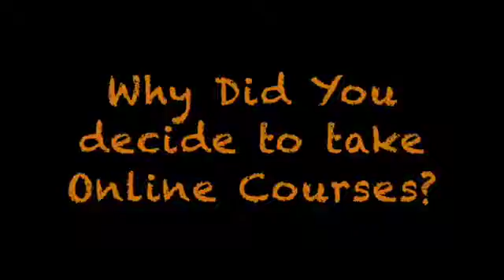Message from AOC to Students